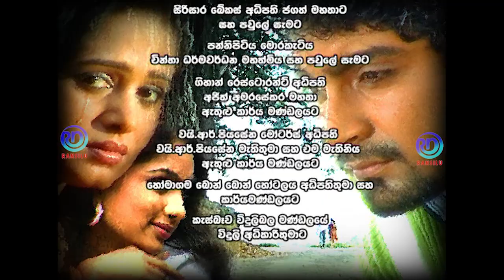Nil Nethu | Episode -137 | නිල් නෙතු |Ransilu